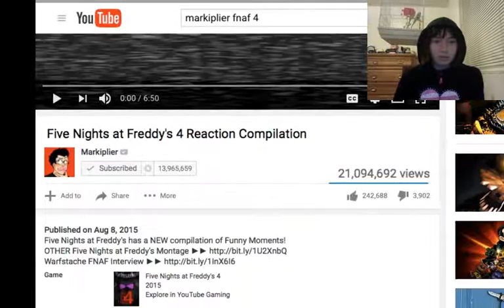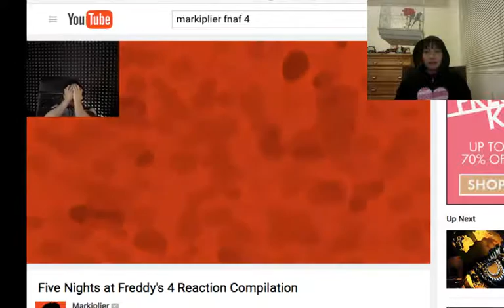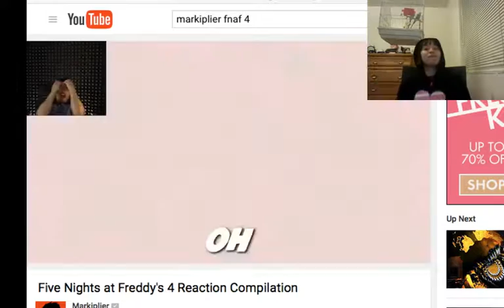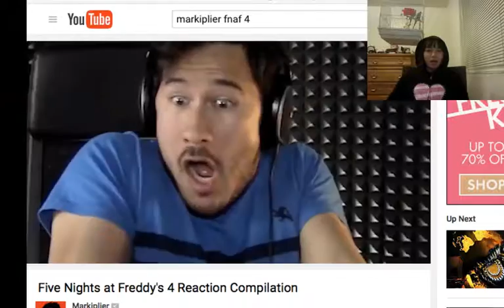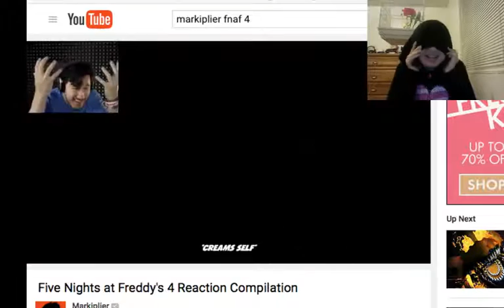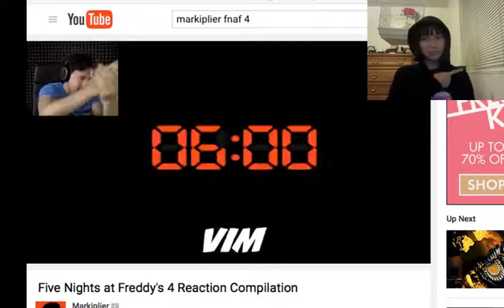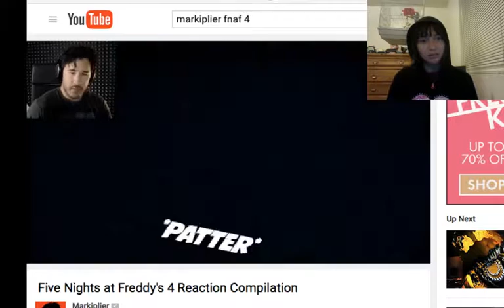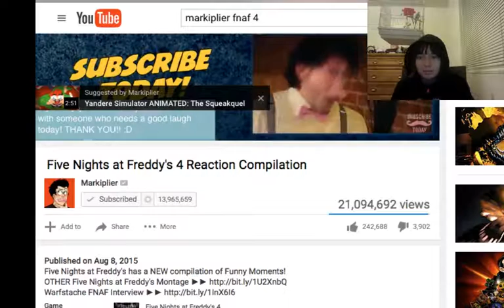SO MANY JUMPSCARES!!| reacting to fnaf 4 completion markiplier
WARNING: jumpscares

WTF. COOKIE!?!?...WHAAAT .WHY AM I IN THIS HELL ANYWAY WELL MORE TERRIFING THINGS WILL HAUNT YOUR DREAMS LIKE THIS GAME HERE *jumscare* CHICA GET THE F**K OUT OF MY DESCRIPTION!! ANYWAY HOPE YOU LIKE THIS VID :D